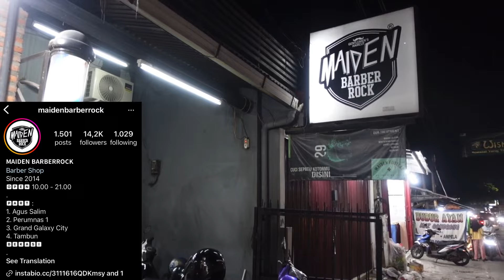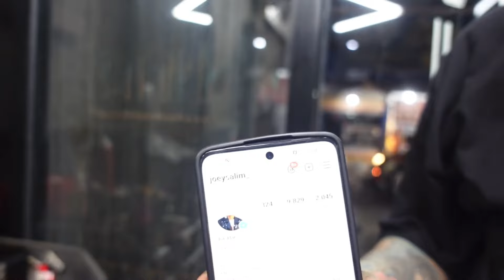My Flattop Haircut ( cukur pangkas rambut cepak kotak petak ) with jo salim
Maiden barber rock - bekasi